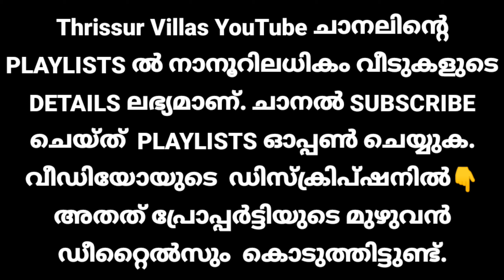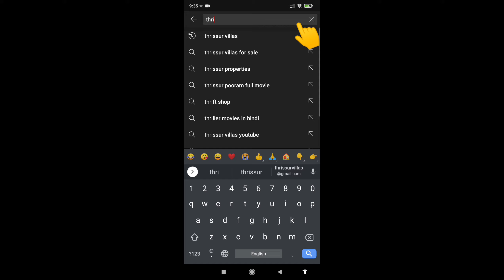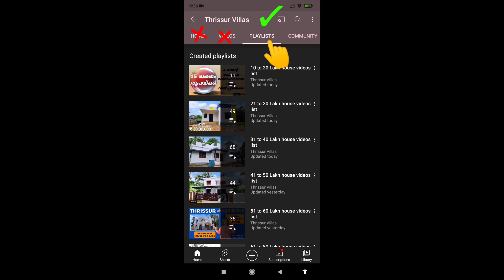BEAUTIFUL DOUBLE STOREY HOUSE FOR SALE IN THRISSUR KERALA | വളരെ കുറഞ്ഞ വിലയിൽ ഒരു അടിപൊളി വീട്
Location : Kozukulli (near poochatty)
Land area : 5 cent plot
900 square feet 2 bhk double storey house
price : 35,00,000
വീഡിയോയിൽ കൊടുത്തിരിക്കുന്ന price എഡിറ്റിങ്ങിൽ വന്ന mistake 🙏 ആണ്

എല്ലാ വീഡിയോയിലും അതത് വീടിൻ്റെ ( location _ price _ square feet _ land area _ bedroom ) എന്നീ ഡീറ്റെയിൽസ് വീഡിയോയിൽ തന്നെ എഴുതി കാണിക്കുന്നുണ്ട്. വീഡിയോ SKIP ചെയ്യാതെ കാണുവാൻ ശ്രമിക്കുക.

This house situated in a good location, which has an open well and tar road frontage. Encircled with good houses. Calm and quiet environment and better residential area. All facilities such as super_market bank school church temple mosque are very near. All legal documents are accurate.
Price negotiable

ഈ പ്രോപ്പർട്ടി വാങ്ങുവാൻ ബാങ്ക് ലോൺ സൗകര്യം ചെയ്തു തരുന്നതാണ്

                       *GOOD LUCK*

Thrissur Villas YouTube ചാനലിൽ കണ്ട  പ്രോപ്പർട്ടിയുടെ ഡീറ്റെയിൽസ് അറിയുവാൻ നിങ്ങൾ കണ്ട ആ പ്രോപ്പർട്ടി വീഡിയോ ഈ വാട്സാപ്പിൽ ഷെയർ ചെയ്യുക.

Equipment used:👇

Collar mic: 👇

Query Solved in this video:
(9) house for sale in ayanathol
(10) house for sale in ernakulam
(11) house for sale in thrissur
(21) gated community villa for sale in thrissur
(22) thrissur villas 2 bhk house